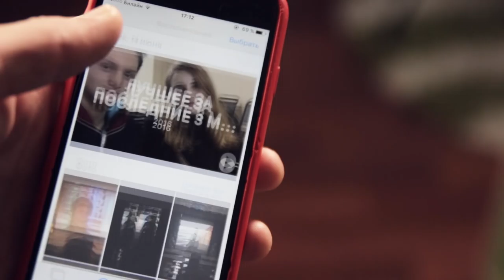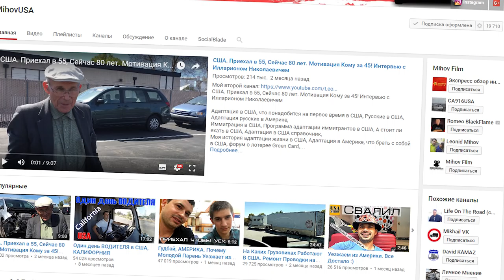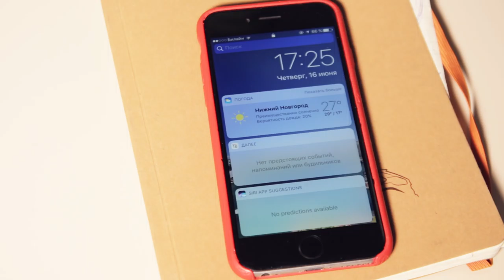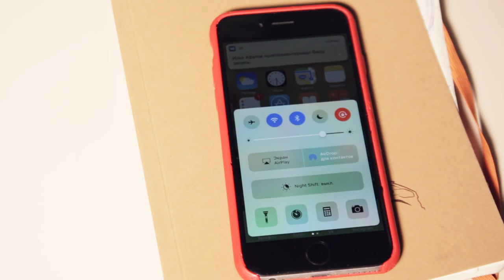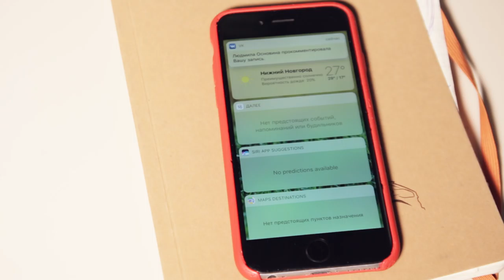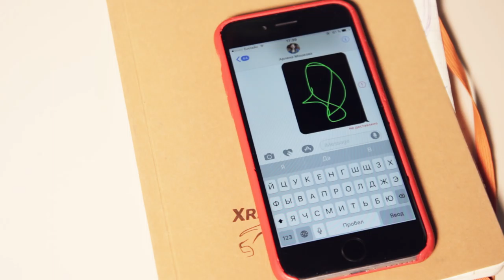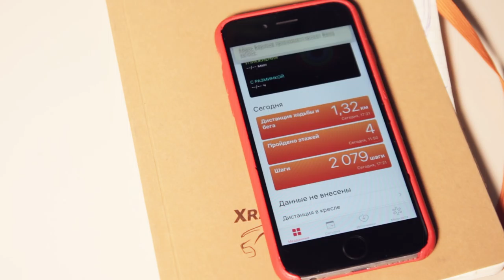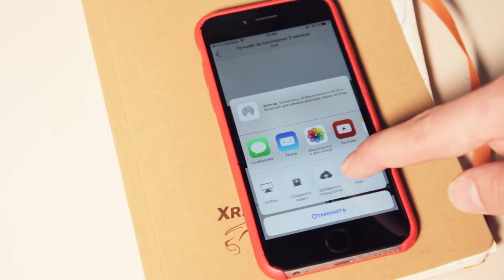Короче говоря, я установил IOS 10 ...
Айдэн поставил IOS 10. Мнение АЙДЭНА об IOS 10. Короче говоря я поставил IOS 10.